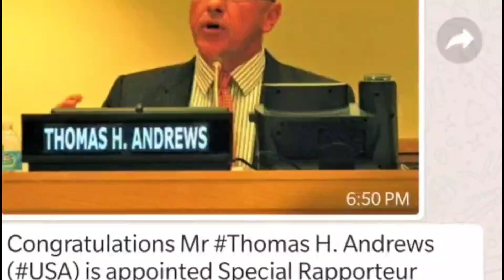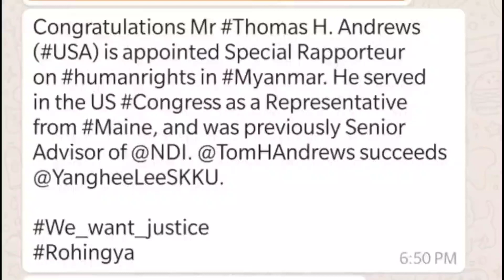Rohingya News Today, March 18, 2020